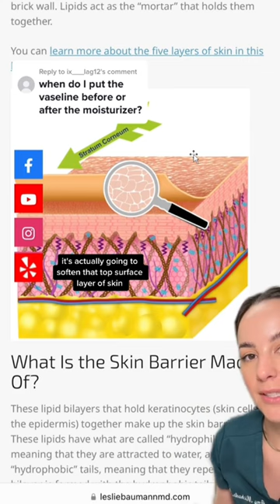How to SLUG according to a Dermatology PA!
How do you slug the right way? Here’s a slugging how to!

“Slugging” is adding an occlusive like vaseline or aquaphor to the skin but it’s often used incorrectly. Here’s exactly the order to use your skincare when you’re slugging!

1. Cleanse
2. Humectant serum if you wish ( this would be a hyaluronic acid serum or another serum rich in humectants). This step isn’t necessary as most moisturizers already have humectants!
3. Moisturizer. For this step you’ll want a moisturizer with both humectants and emollients!
4. Slug! Lastly, you can apply a thin layer of your slugging product- you don’t need much!

Questions?

Need help with a whole skincare routine: Get my Comprehensive Skincare Guide here!